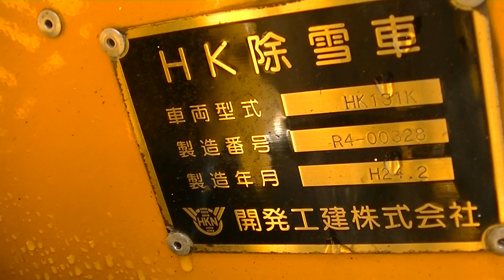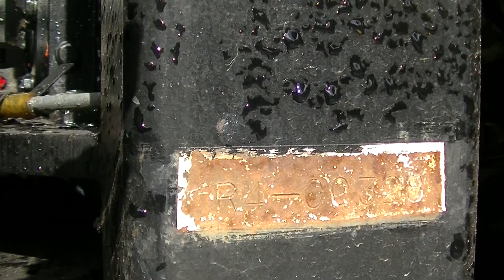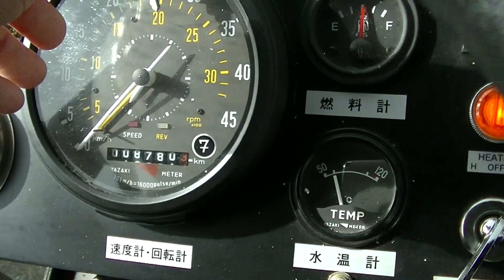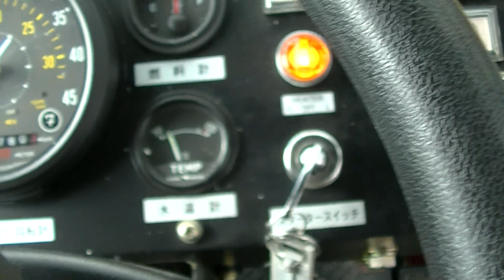HK131K ロータリ除雪 開1,700Hr 8,900km 2012年製 開発工建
2012年2月製　平成24年
HK131K　EDR-KR7B　R4-＊＊.328
オーガ幅　１，３００mm
1,700Hr　8,900km　タコメーター年式
前・後3速　スイッチ式
車検R3年10月30日迄
￥5,650,000（(税別）